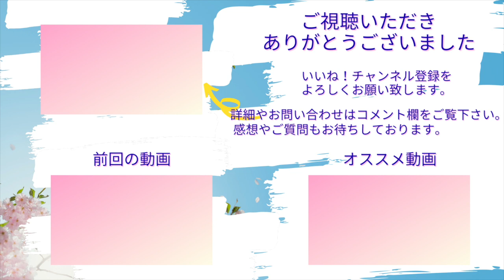【眠りが浅い 原因 ツボ 中野】中野で眠りが浅い原因でお悩みなら哲学堂鍼灸院のツボ刺激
実はTシャツで寝るのは眠りが浅くなる原因になってしまうかも！？
眠りが浅くなる原因や有効なツボをご紹介します🍀

●出演/患者モデルさんも募集中！

〒165-0024
東京都中野区松が丘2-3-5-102

えっ！耳鳴りの原因に怖い耳鳴りもあるの！？　耳鳴りの原因と改善方法とは？